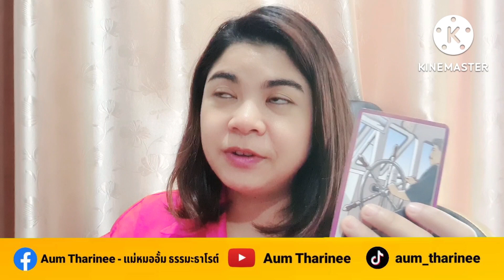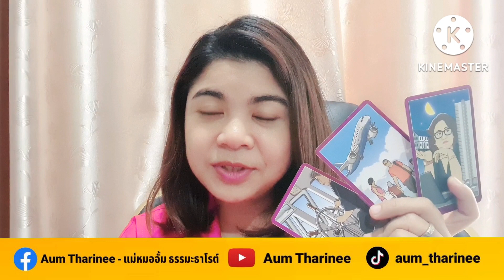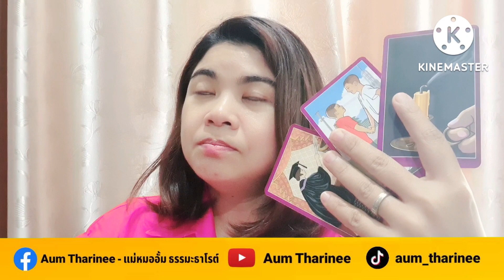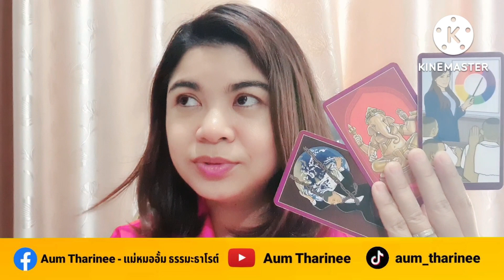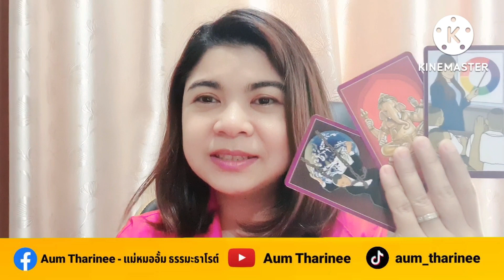EP.69 November2022prediction PISCES|Pick a Card|Practice EnglishwithTarotCards@AumTharinee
FB fanpage : Aum Tharinee - แม่หมออั้มธรรมะธาโรต์

หมายเหตุ:
1. คลิปทั้งหมดเป็น General Reading ไม่ได้เฉพาะเจาะจงบุคคลใดบุคคลหนึ่ง อาจจะมีตรงบ้างไม่ตรงบ้าง เป็นปกตินะคะ ทำเป็นวิทยาทาน เพื่อช่วยให้ท่านมองเห็นทางออกและมีทัศนคติที่ดีในการดำเนินชีวิต การอ่านไพ่เป็นเพียงแนวทาง เป็นแผนที่ชีวิตสุดท้ายแล้วชีวิตจะเป็นอย่างไรคุณเป็นผู้กำหนดและเลือกเองนะคะ โปรดใช้วิจารณญาณในการรับชมค่ะ
2. คลิปทั้งหมดมีลิขสิทธิ์ ไม่อนุญาตให้นำไปใช้ แต่สามารถแชร์จาก Official Channel ของ Aum Tharinee ได้ค่ะ
3. ในการอ่านไพ่แบบราศีและลัคนาราศี ถ้าอ่านผสมกันจะชัดเจนขึ้นนะคะ
ราศีธนู : ตั้งแต่ 16 ธันวาคม – 14 มกราคม
ราศีมังกร : ตั้งแต่ 15 มกราคม – 12 กุมภาพันธ์
ราศีกุมภ์ : ตั้งแต่ 13 กุมภาพันธ์ – 14 มีนาคม
ราศีมีน : ตั้งแต่ 15 มีนาคม – 12 เมษายน
ราศีเมษ : ตั้งแต่ 13 เมษายน ถึง 14 พฤษภาคม
ราศีพฤษภ : ตั้งแต่ 15 พฤษภาคม – 14 มิถุนายน
ราศีเมถุน : ตั้งแต่ 15 มิถุนายน – 14 กรกฎาคม
ราศีกรกฎ : ตั้งแต่ 15 กรกฎาคม – 15 สิงหาคม
ราศีสิงห์ : ตั้งแต่ 16 สิงหาคม – 16 กันยายน
ราศีกันย์ : ตั้งแต่ 17 กันยายน – 16 ตุลาคม
ราศีตุลย์ : ตั้งแต่ 17 ตุลาคม – 15 พฤศจิกายน
ราศีพิจิก : ตั้งแต่ 16 พฤศจิกายน – 15 ธันวาคม